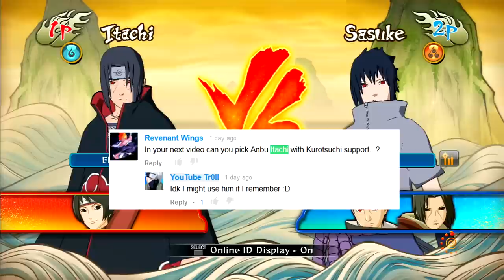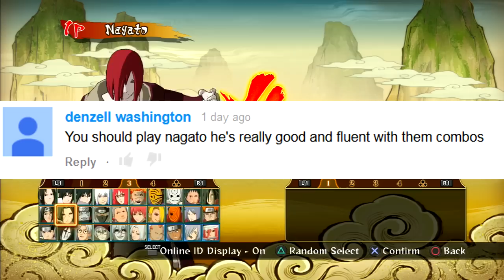Naruto Storm Revolution : Bossin' Me Around - Live Ranked Ep. 34